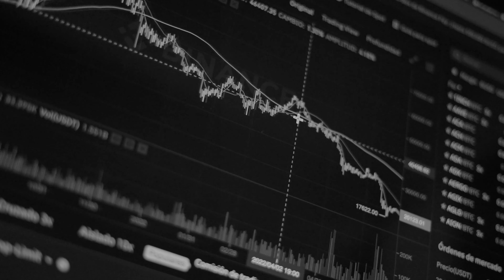ALTERNATYWNA SPÓŁKA INWESTYCYJNA: jak działa i ile kosztuje? | Łukasz Warmiński i Andrzej Sałamacha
Tematem dzisiejszego odcinka jest Alternatywna Spółka Inwestycyjna (ASI). To dedykowany odcinek, w którym odpowiemy na pytania, jakie przez ostatni rok zebraliśmy z Waszych telefonów i e-maili.
Dziś będę rozmawiać z radcą prawnym - Andrzejem Sałamacha oraz doradcą podatkowym - Łukaszem Warmińskim i wspólnie odpowiemy, jak działa ASI, do czego możesz ją wykorzystać oraz ile kosztuje. Powiemy również o nowych regulacjach, jakie dla Alternatywnej Spółki Inwestycyjnej wejdą być może jeszcze w tym roku. Powiemy wszystko, co powinieneś wiedzieć o ASI.
Zapraszam na rozmowę.

Anna Maria Panasiuk

00:00 - Alternatywna Spółka Inwestycyjna: jak działa i ile kosztuje?
01:27 - Czym jest ASI?
01:48 - Do czego służy alternatywna spółka inwestycyjna?
02:53 - Wewnętrznie i zewnętrznie zarządzane ASI
05:20 - ASI: Jak wnieść majątek?
07:17 - Jak opodatkowane jest ASI?
09:57 - Koszty utrzymania ASI
10:50 - Jak szybko zakłada się ASI?
11:48 - Czy ASI może być użyte do zarządzania majątkiem prywatnym?
13:59 - Alternatywna Spółka Inwestycyjna w roli Family Office
15:25 - Alternatywy do ASI
15:51 - Czy Alternatywna Spółka Inwestycyjna ma zainteresowanie?
17:32 - ASI bardziej profesjonalne w oczach inwestorów?